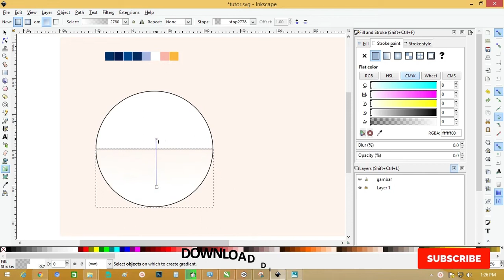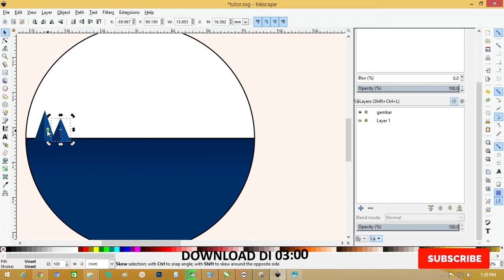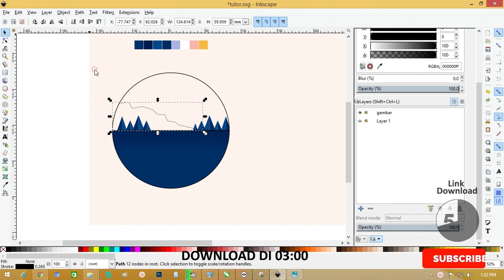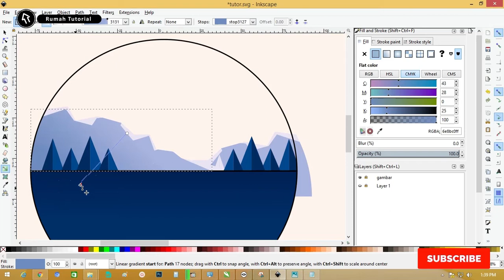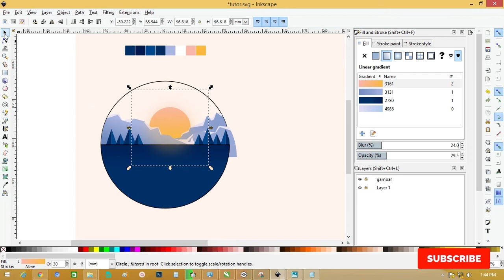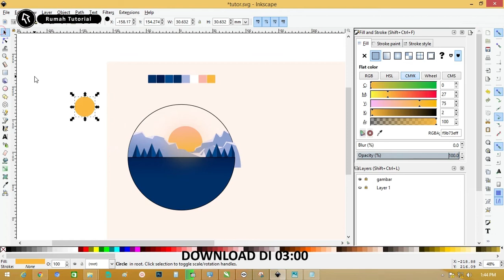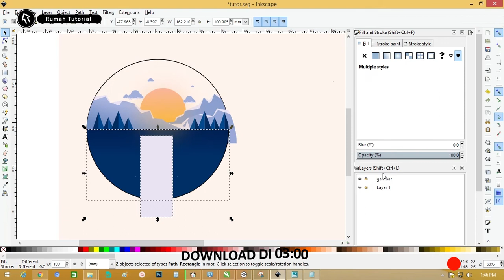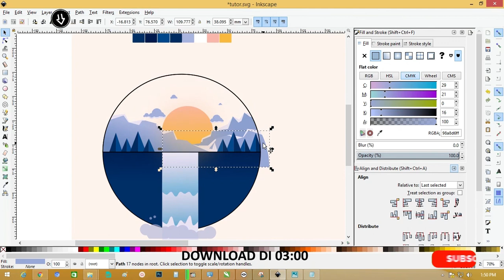Tutorial Inkscape 15/50 : Membuat Desain Vector Icon Bahasa Indonesia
Latihan Inkscape Ke-4 # Desain Vector Icon.. Free File.!! Bahasa Indonesia

salam rekan rumah tutorial sekarang yang akam kita bahas tentang tutorial inkscape bahasa indonesia

bagi yg ingin download silahkan durasi 3 menit

salam teman rumah tutorial kali ini akan diahas tentang desain brosur corel draw x7

vidio kali ini membahas belajar inkscape bahasa indonesia dasar saja belajar inkscape

vidio dasar dasar inksscape bahasa indonesia Desain vektor dengan inkscape,

Inkscape tentang logo design nanti hasilnya bisa dibuat inkscape dengan format svg tutorial

inkscape vector tutorial bisa di terapkan pada desain vektor yang lain

belajar inkscape di tujukan untuk pemula atau belajar desain grafis inkscape membuat vektor untuk pemula